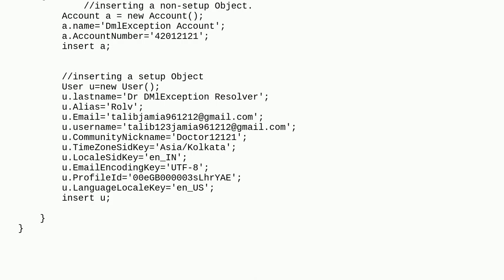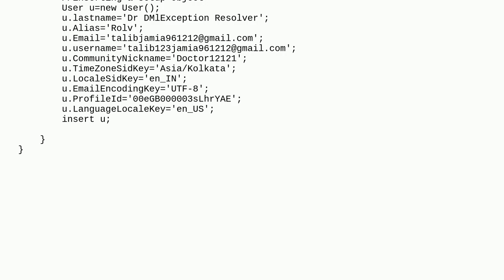Salesforce: DMLEXCEPTION NOT BEING CAUGHT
DMLEXCEPTION NOT BEING CAUGHT

A special thanks goes out to the community

  user-record mixed-dml exception apex